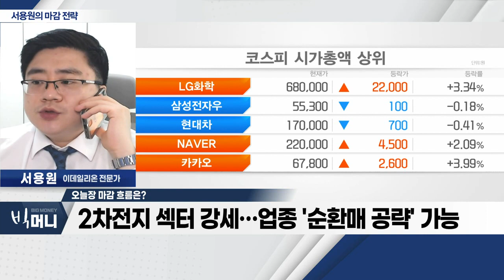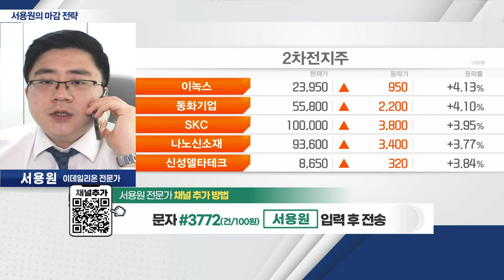美 파월 발언 앞두고 국내 증시 상승 전환_서용원 마감 전략 (20230207)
- 美 파월 발언 앞두고 국내 증시 상승 전환
- 외국인 수급 제한적… 코스닥 강세
- 2차전지 섹터 강세… 업종 '순환매 공략' 가능